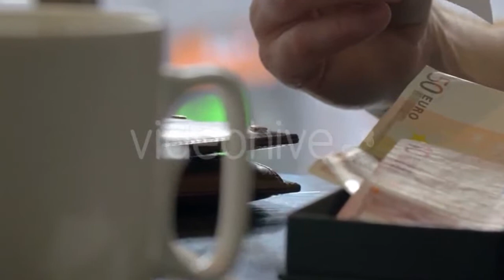Attractive Blonde Model Girl Shakes Your Head - (people) Stock Footage | Mega Pack +40 items